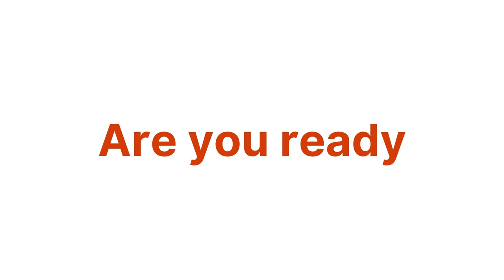Becamex Binh Phuoc - Website Design By CanhCam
BECAMEX BINH PHUOC - INNOVATION IS KEY TO SUCCESS.
Becamex Binh Phuoc is one of the members of Becamex IDC Corporation. The company was established in 2008 with the mission of building and developing the industrial park and local livelihood. The primary aim is to serve as a central hub for drawing investments and contributing to local socio-economic development.

Canh Cam extends our heartfelt gratitude to Becamex Binh Phuoc for granting us the opportunity to craft this awesome website. It is our honor to accompany the company on the journey to bring the brand closer to customers.
CanhCam - Leading Agency For Corporate Website Design
𝐂𝐚𝐧𝐡𝐂𝐚𝐦 𝐀𝐮𝐬𝐭𝐫𝐚𝐥𝐢𝐚  U2 / 77-79 Ashley St, Braybrook VIC 3019, Australia
𝐂𝐚́𝐧𝐡 𝐂𝐚𝐦 𝐕𝐢𝐞𝐭𝐧𝐚𝐦 156 Nguyen Van Thu St, District 1, Ho Chi Minh City